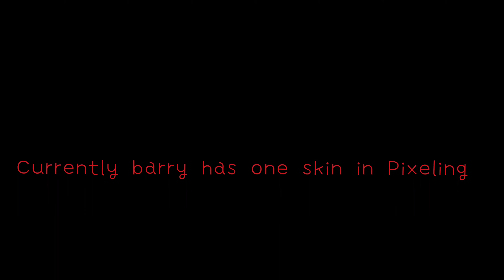PewDiePie's Pixelings Barry's new skin!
In this video Gizmo shows a new skin for Barry
BROFIST .